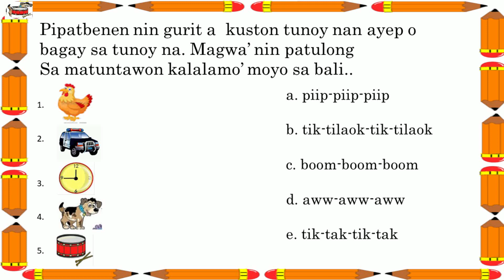MTB Q1 W1 D5 (Maikling Pagsusulit)